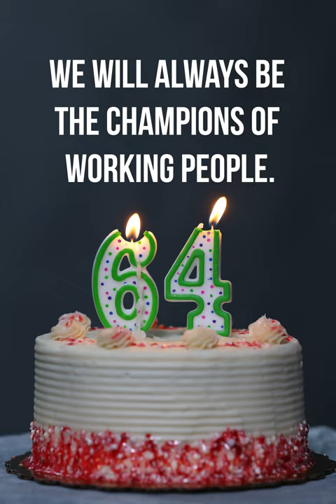64 Year Anniversary | AFL-CIO Video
On this day in 1955, the AFL-CIO gathered at its first conference. Sixty-four years later, we have so much to be proud of. Under the leadership of five presidents, the federation has championed critical fights for workplace safety, trade fairness, fair wages, secure retirements and equal pay.